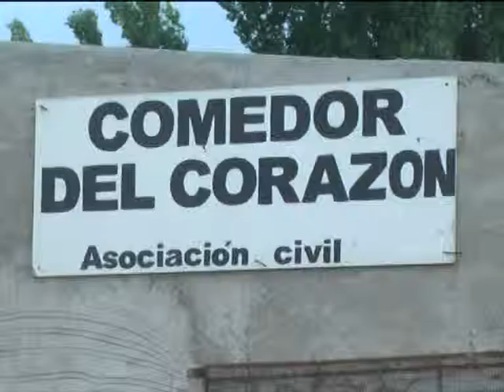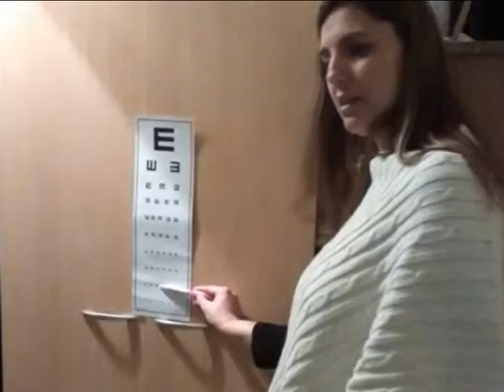INFO COMEDOR DE CORAZON 2015 PARTE 3